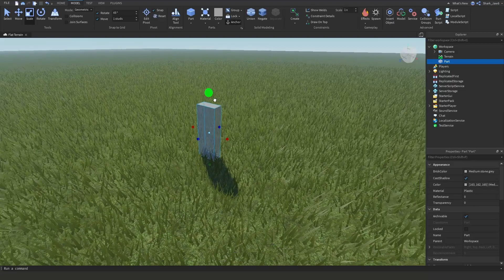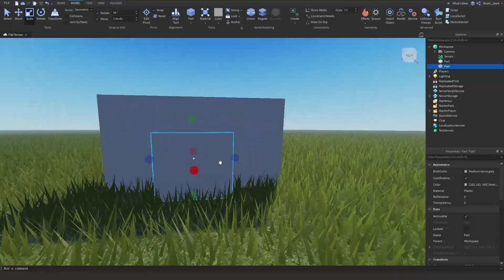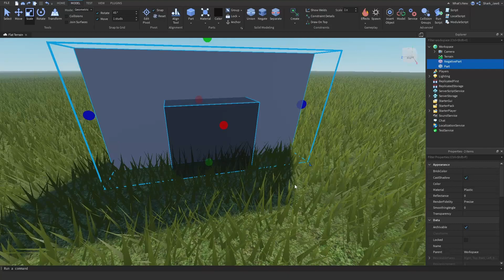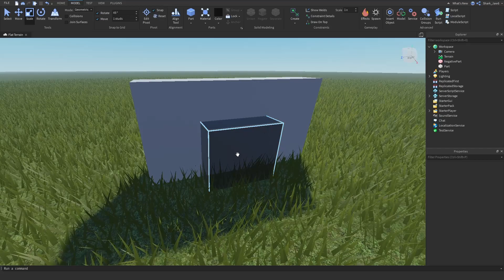HOW TO USE SOLID MODELING TOOLS IN ROBLOX STUDIO (Union, Negate, Separate)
Hey guys its SharkJaw here, and in todays video I will be showing you how you can use Roblox's solid modeling tools to help improve your game and knowledge of building within studio. Also I just recently started uploading videos again, so any advice or suggestions you have are welcome!